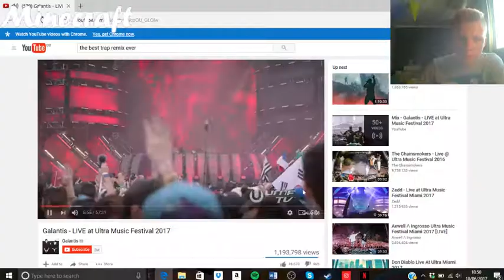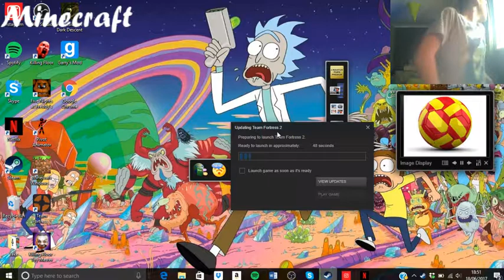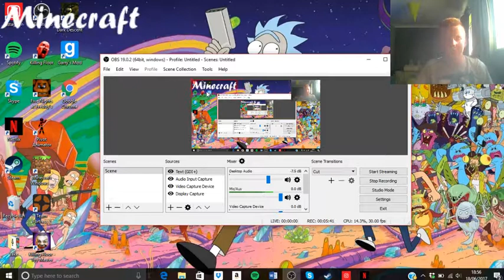This video was accidental...